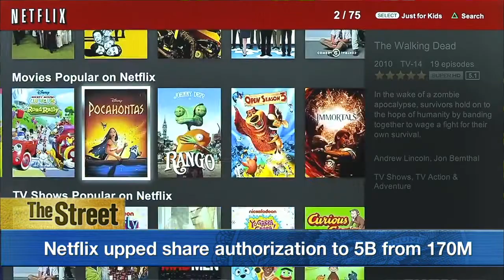Stocks Mixed After China Reports Decrease in Imports, Exports in March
U.S. stocks were under pressure on Monday morning after China reported a surprise decrease in exports and imports in March. The decline was partly due to the timing of the lunar new year, but also the latest sign the world's second-largest economy is in worse shape than expected. UPS (UPS) shares were on watch on reports it is exploring investing $1 billion in Europe. Last week, competitor FedEx (FDX) made a play for TNT Express to grab better market share on the continent. Apple (AAPL) was slightly higher on estimates it sold 957,000 Apple Watch models on opening day. Netflix (NFLX) rallied after increasing its share authorization to 5 billion.